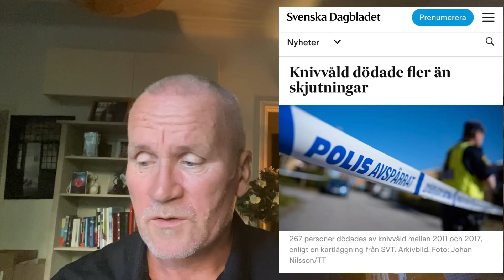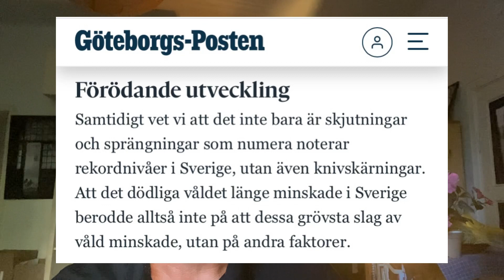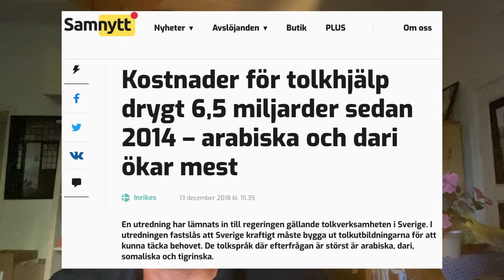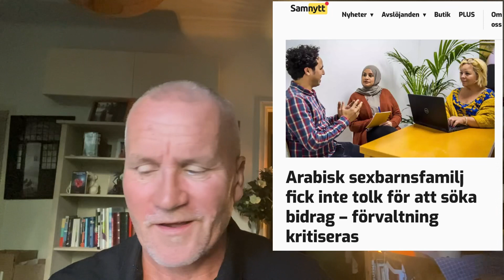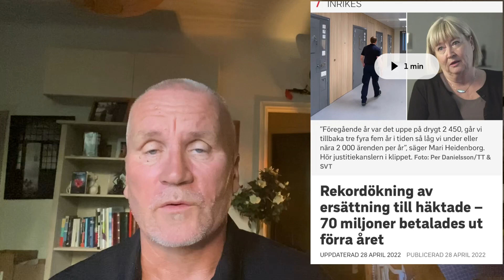Magdalena svarslös - dags att vakna NU!